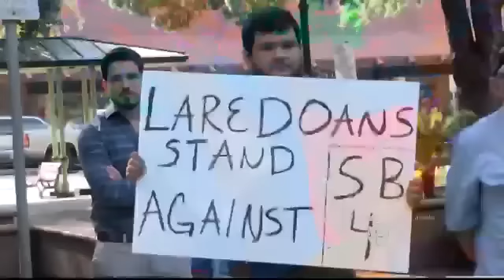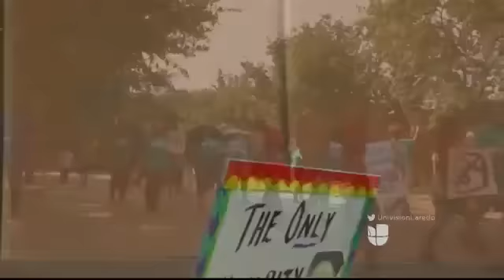Miguel Amante - Opositores a la Ley SB4 en Texas se anotan una victoria